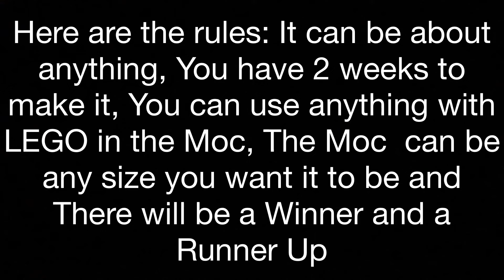I’m Having a Moc Contest!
So I am holding a moc contest all of the rules will be in the video! Good luck to everyone who is entering!